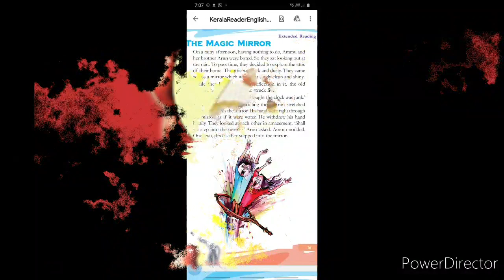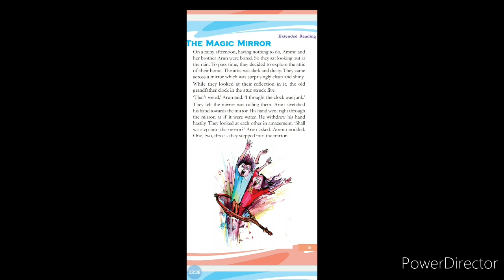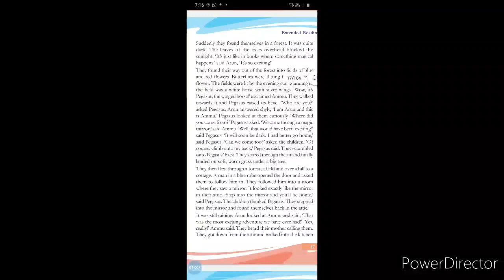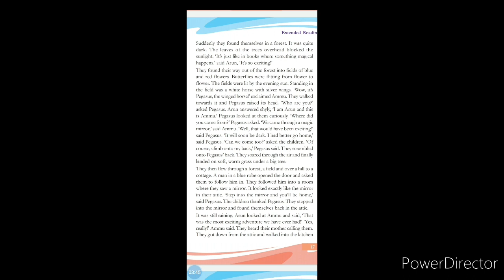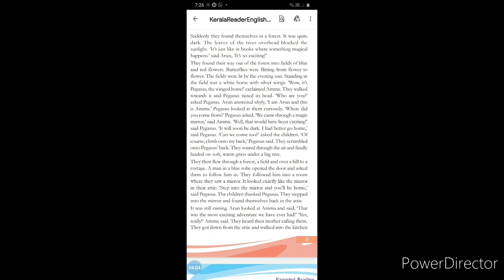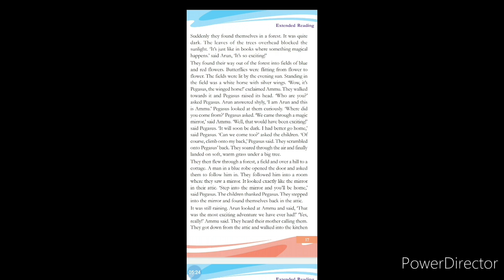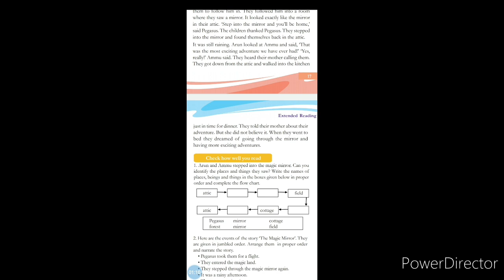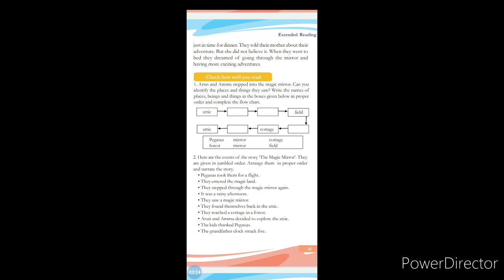English standard 5th(part 12)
The Magic Mirror